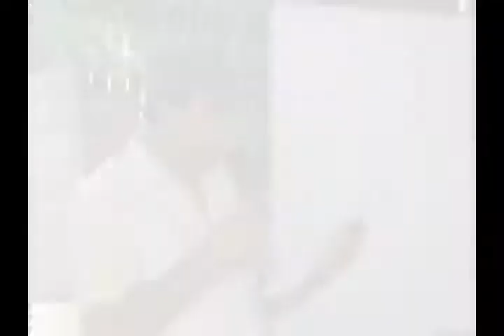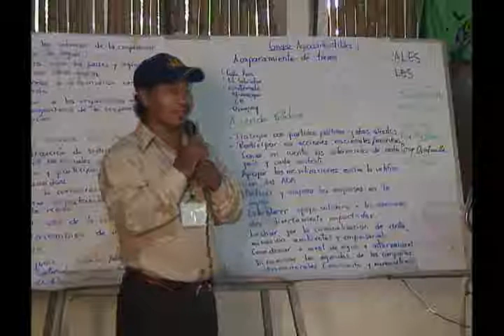Foro contra Agrocombustibles y Agronegocios 2010 - 4ta parte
Describe tres encuentros regionales realizados en El Salvador. El Encuentro de Agrocombustibles, un Foro Contra los Agronegocios y por la Soberania de los Pueblos de Mesoameríca. y el otro Foro denominado: La Ratificación del Acuerdo de Asociación con Europa, las grandes contradicciones de la integración regional. Organizado por Amigos de la Tierrra Internacional, la Marcha Mundial de las Mujeres y la Via Campesina.